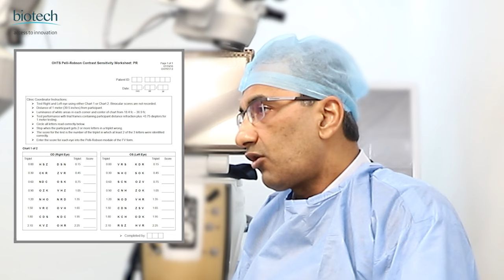Optiflex TRIO experiences, Dr. Sanjeev Arora, Karnal Haryana.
Learn about Optiflex TRIO experiences from Dr. Sanjeev Arora, Karnal Haryana.